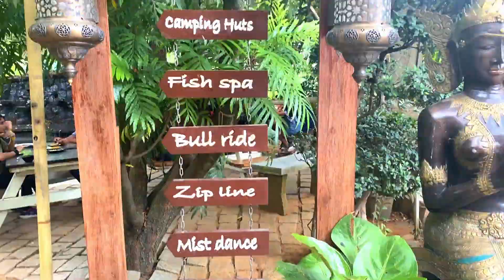Fun filled day with colleagues | MangoMist Resort | DayOuting at Bangalore vlog with package details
Edited on : Filmora 12
Thumbnail : Canva